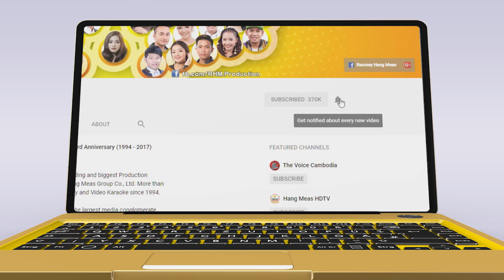រសើបបេះដូង [OFFICIAL MV]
ដៃគូចម្រៀងដ៏ល្បីជាមួយនឹងបទភ្លេងស្នាដៃនិពន្ធថ្មីកាលពី ១៤ឆ្នាំ មុន (២០០៤)

🎬 OFFICIAL MV : រសើបបេះដូង
► ទស្សនាវីដេអូនៅលើ YOUTUBE : youtu.be/-_JLFH8Wp5k
ច្រៀងដោយ៖ ព្រាប សុវត្ថិ - គឹម លក្ខិណា
និពន្ធទំនុកច្រៀង៖ ស៊ុំ សារឿន
និពន្ធបទភ្លេង៖ ម៉ម សុគន្ធា
ដឹកនាំសម្ដែង៖ ហ៊ុយ ពុធ
ថតដោយ៖ កែ វិបុល - ឆោម ថុល

* មាននៅក្នុងរស្មីហង្សមាស CD Vol.225 / រស្មីហង្សមាស VCD Vol.103 / រស្មីហង្សមាស DVD Vol.56  ‏‎ ‎